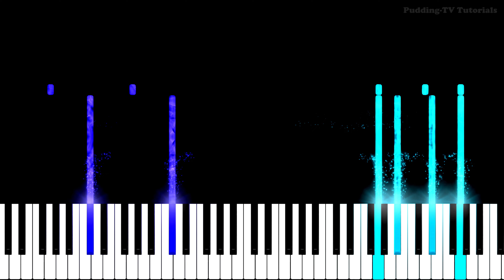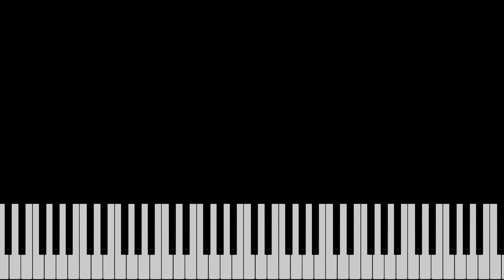Theme from Mission: Impossible | EASY Piano Tutorial | 4K MIDI Visualizer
Original music by Lalo Schifrin
Piano tutorial arranged and recorded by Ulf Langsrud

Welcome to Pudding-TV Tutorials! On this channel, you will find piano/guitar tutorials and lyrics for many of my songs, as well as lots of other well known music. Feel free to submit requests in the comments 🙂
Ulf L.

"Theme from Mission: Impossible" is the theme tune of the TV series Mission: Impossible (1966–1973). The theme was written and composed by Argentine composer Lalo Schifrin and has since gone on to appear in several other works of the Mission: Impossible franchise, including the 1988 TV series, the film series, and the video game series.

2023 Odd Eagle Productions